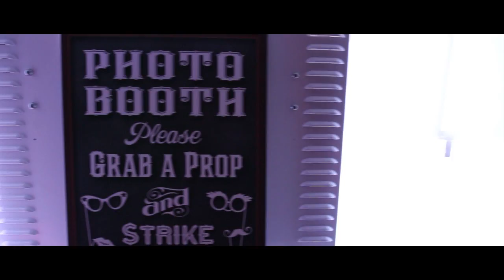Sweet 16 Video | Antonia's Reception Highlights | JCL MEDIA™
Quinceanera Video/ Mis Quince Anos